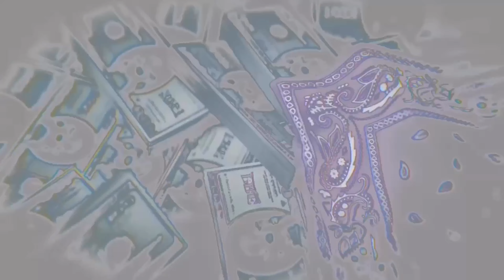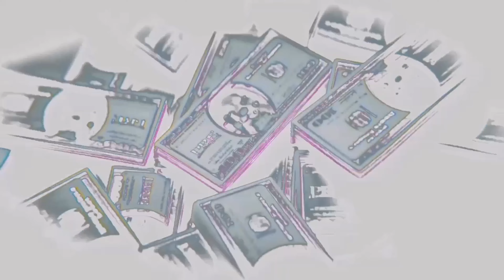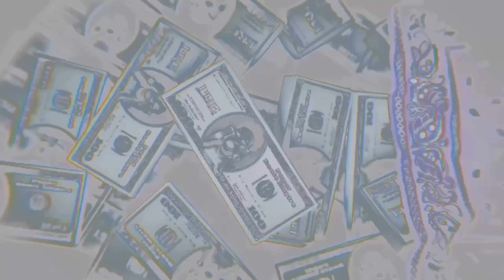Big Moochie Grape & YFN Lucci - I Made It (Chopped & Screwed) Official Visualizer